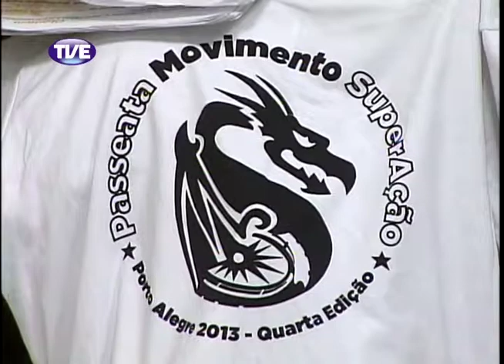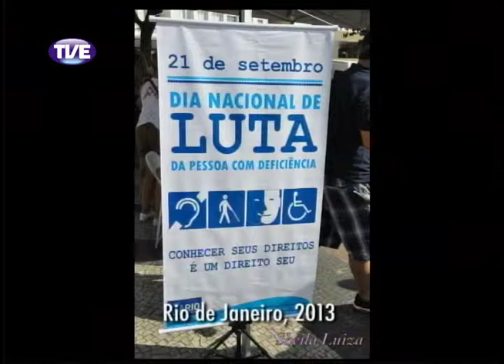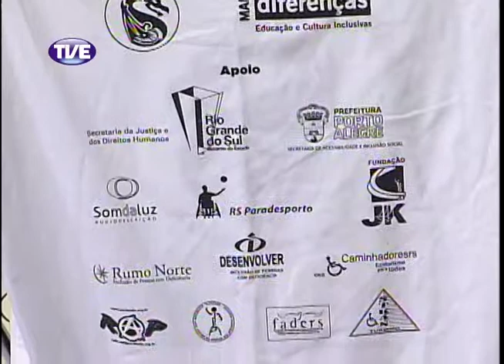Cidadania 18/10/13 Bloco 2